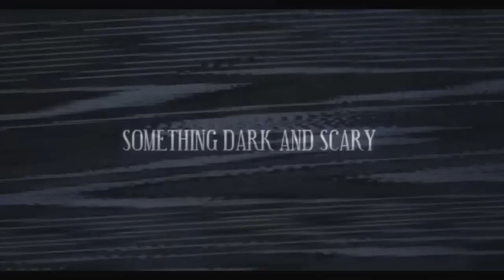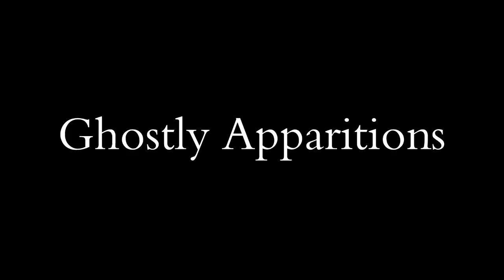10 Signs Your House Is Haunted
Voice overs an actors all from SDAS Team.
Narrator:Kevin Cruel
Music also from Youtube
check out the about section on the front page for more info on what we use in the videos for sounds and music.

If you have a story you want done, link it to us from the Creepypasta site or any other story telling site. Here are a few places below. And just a warning it could take a while to get around to doing the story, do to being to busy with other things.

Story makers: Jeremy Night, RLP, Lilith.

Message from Doc: This is just a hobby we do on the side for fun, I like making scary stories come to life an share what horror an creepy stuff to others. Thanks for listening. thumbs up an leave a comment an share these videos with friends if you dare. :)